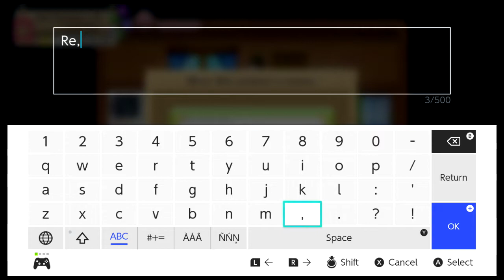Harvest Moon: Light of Hope SE | Ep19: Summer 16~18 [No Commentary]